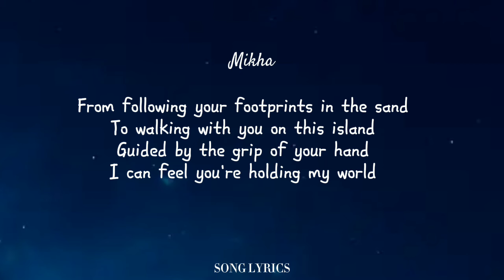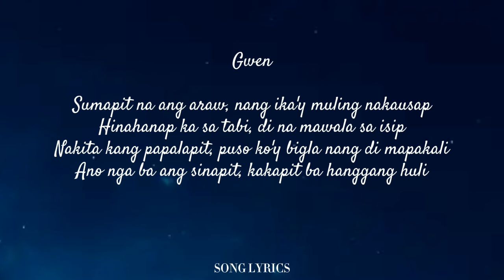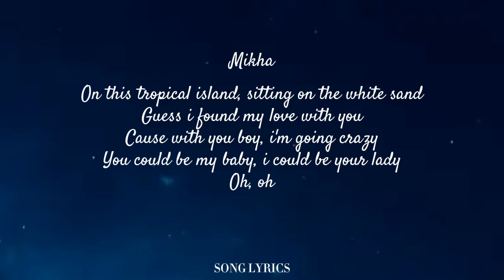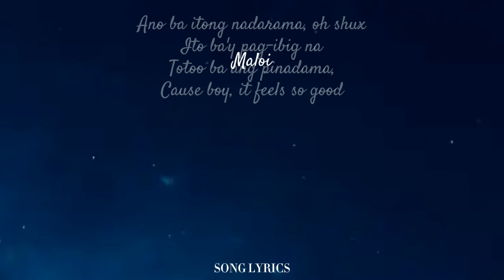Bini - Pantropiko (Lyrics)